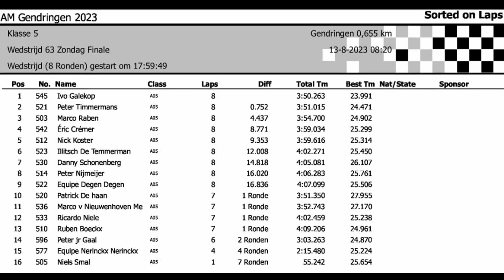AM Gendringen 2023 - Finale Klasse 5 - Dag 2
Zondag 13 Augustus 2023
Autocross Masters Gendringen
ASVG & AM
Finale Klasse 5